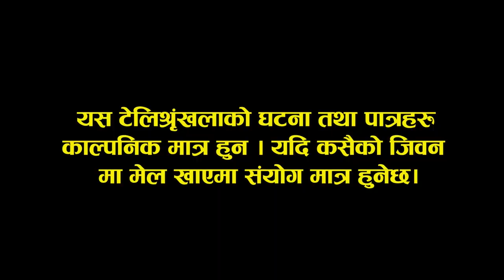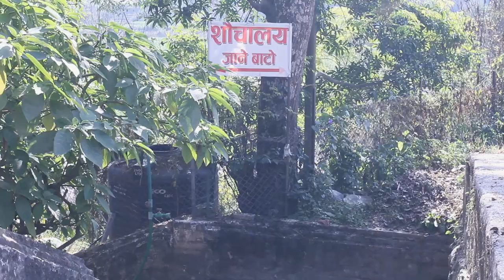New Nepali short film [ bhagya maa navaye pachhi ] binayak tamang ft. marshal bk/ karina/. 2021/2078